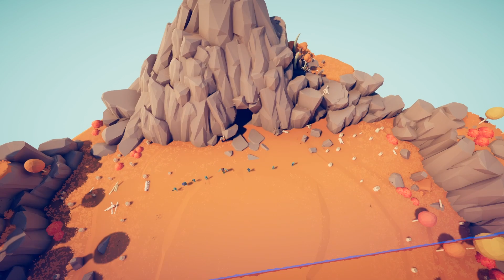TABS | Mysterious EXOTIC TRIBE & Witch With The Glowing Staff! - Totally Accurate Battle Simulator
TABS | Mysterious EXOTIC TRIBE & Witch With The Glowing Staff! - Totally Accurate Battle Simulator - TABS Mods